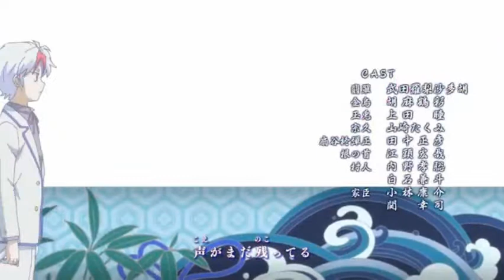Yashahime: Princess Half-Demon | Uru Break - Ending Song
Yashahime Ending Song - Uru Break.